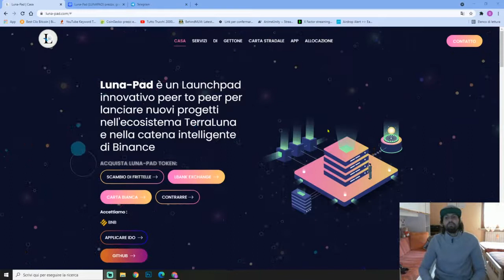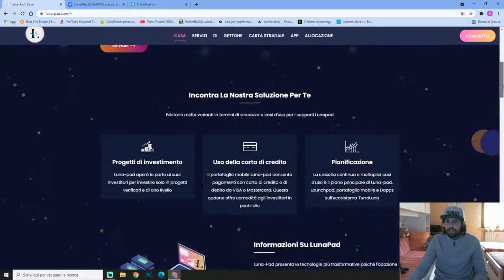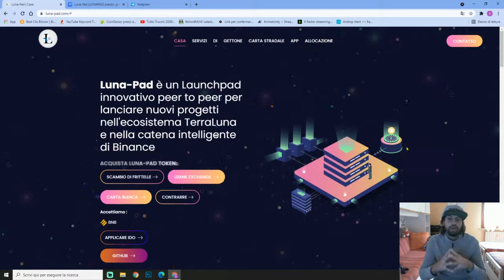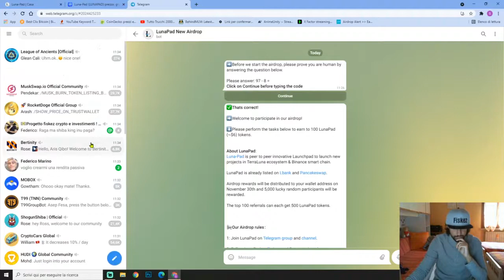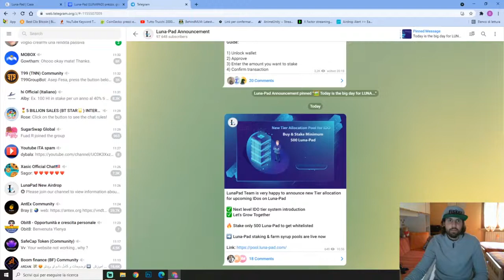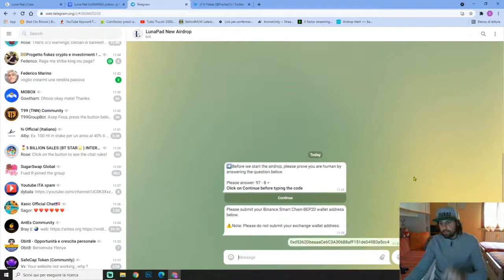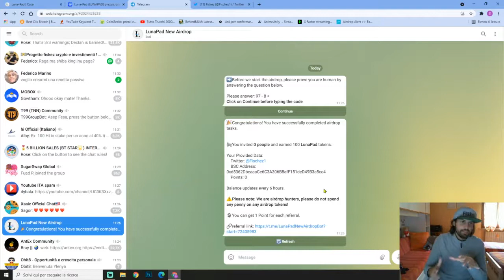LUNAPAD REGALA AIRDROP 6€ CRYPTO GRATIS | COME GUADAGNARE SOLDI ONLINE💰